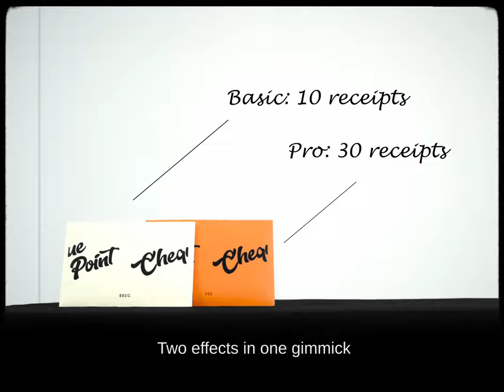ChequePoint Pro by Hide & Creators P - lepetitmagicien.com